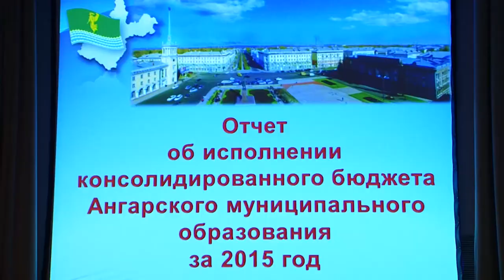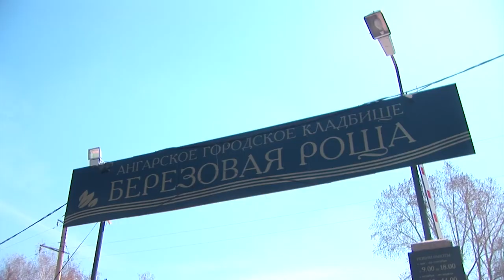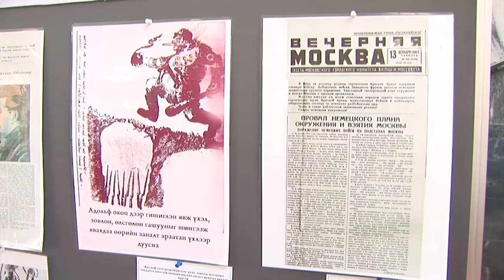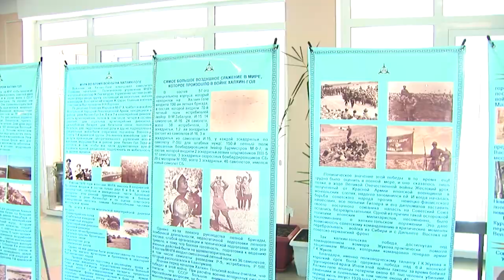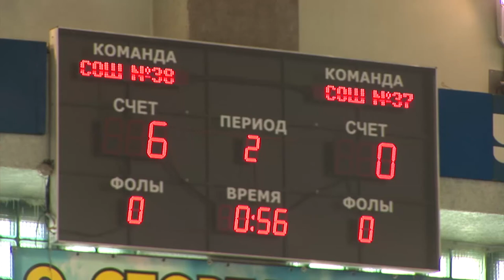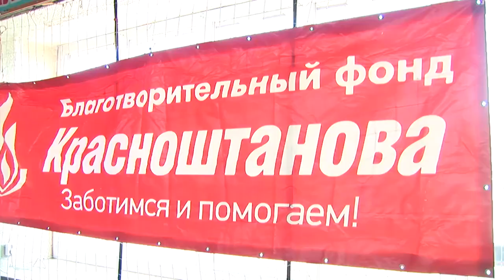«Местное время» за 6 мая 2016г.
На жизнь зарабатываем сами. Больше чем на половину муниципальная казна наполняется из собственных доходов округа.

Подготовка к Радунице. Въезд на территорию погоста снова ограничат.

И почести для героев. Ветераны Великой Отечественной войны принимают поздравления с днём Победы.